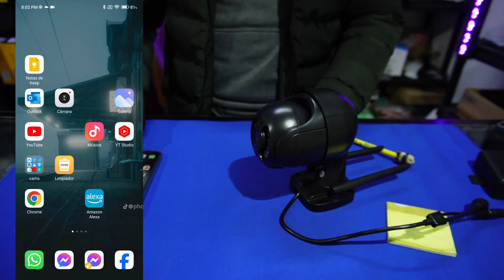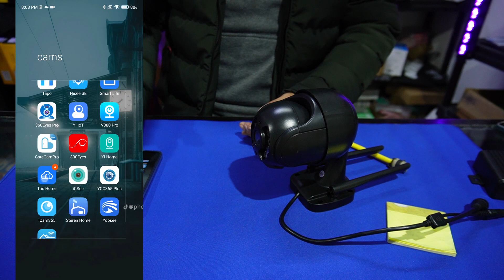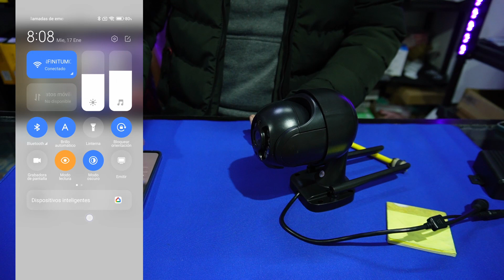Trishome no me llegan las notificaciones de mi cámara wifi ¿cómo activarlas?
0:00 Contexto
0:36 Dar permisos a la app
1:13 Configurar app